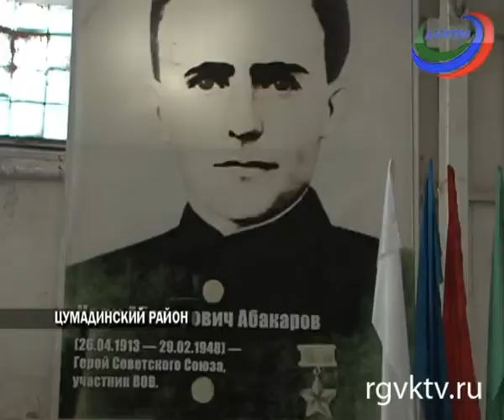"Спортобзор с Гаджимурадом Зияутдиновым"